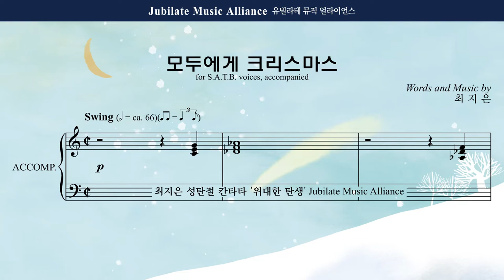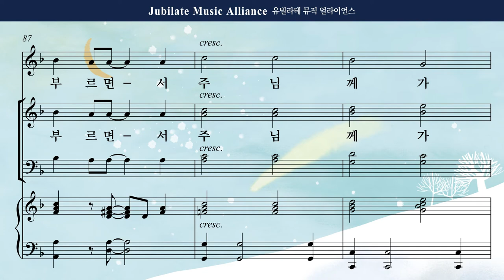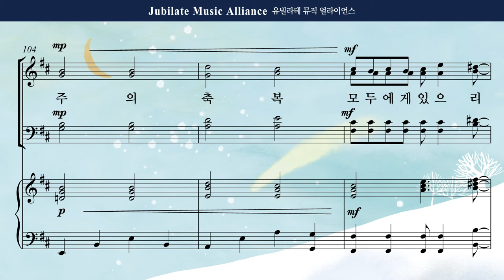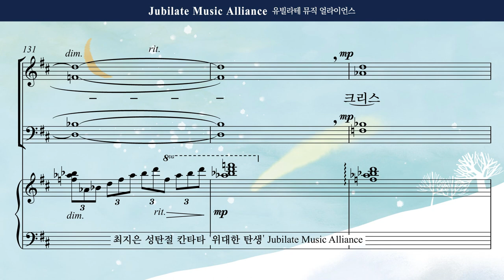[성탄절 칸타타] 최지은 '위대한 탄생' 02. 모두에게 크리스마스 Soprano